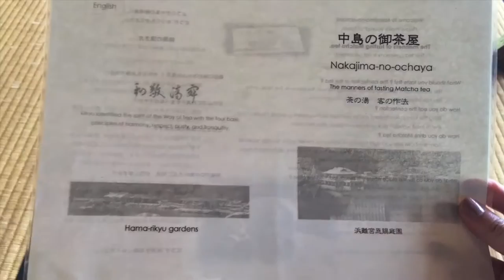TOKYO, JAPAN vlog #2 - Tsukiji Honganji temple, tea house, Hamarikyu Gardens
This is my second vlog of my husband and me traveling to Tokyo, Japan earlier this year. We enjoyed seeing the Tsukiji Honganji temple, and drinking matcha green tea at a tea house in the Hamarikyu Gardens.

I'm the Today Show ★Social Star★ for YouTube!

FOLLOW ME  @AngelaCruzTube everywhere!
@AngelaCruzTube on Snapchat